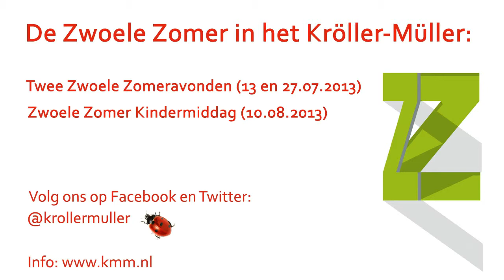Zwoele Zomeravond Kröller-Müller Museum - 13 juli 2013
- Met: Davai Perkusion, Compagnie Woest, Rogier Pelgrim, Kleine Scala, TAMTAM, Toon Tellegen en Het Wisselend Toonkwintet, Zazí, BLISS, Linda Molenaar, TinTypeStudio, artists in residence Khadijia en Daan van de HKU, Merel Kamp en Spinvis. - Op 13 juli 2013 is het precies 75 jaar geleden dat het Kröller-Müller Museum de deuren opende. Het museum viert zijn jubileum met de speciale tentoonstelling Top 75 en de achtste editie van de Zwoele Zomer: een programma boordevol theater, dans, muziek en poëzie, in en rondom het museum. Zonnig en inspirerend: als podium voor (jonge) kunstenaars en makers, maar vooral ook als zomerse aanleiding tot een nieuwe kijk op kunst en de collectie.

Naast twee feestelijke Zwoele Zomeravonden op 13 en 27 juli (15.00 tot 20.30 uur) is er een festivaldag speciaal voor kinderen op 10 augustus. Info